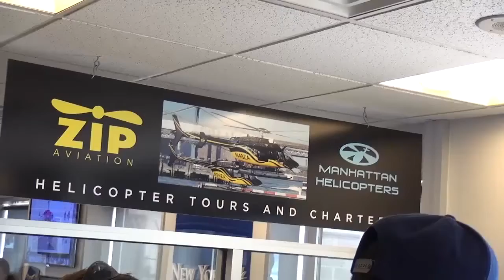New York City - Mahattan Helicopter Tour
I took a trip on a helicopter and toured Manhattan, Statute of Liberty, saw the World Trade Center, Trump Tower and a few other things.  Not gonna lie, this video likely wasn't worth paying for but the helicopter tour was badass!